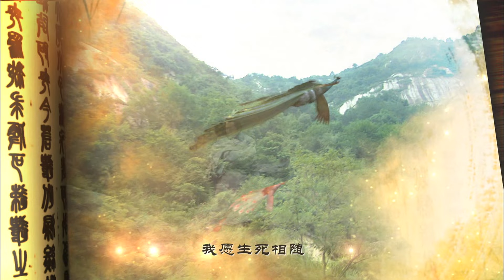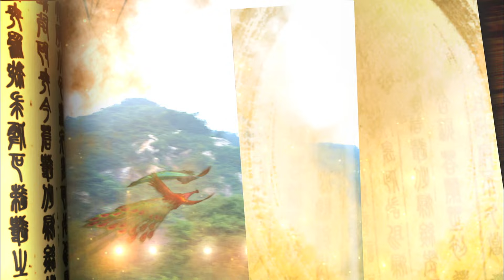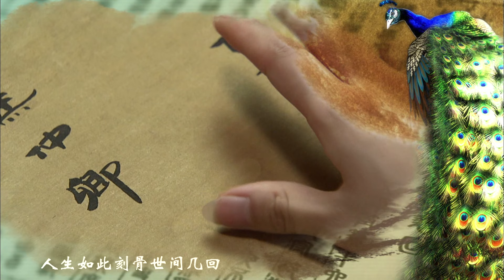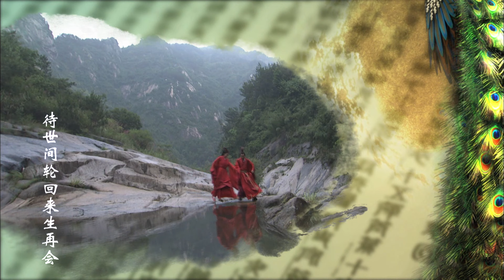【Cambodia Dubbed】《The Peacocks Fly to Southeast》 ភាគ 36 （សម្តែង：Sun Feifei | Pan Yueming) 孔雀东南飞